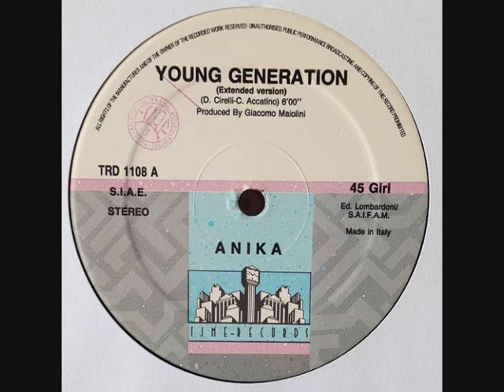Anika ‎– Young Generation (1989)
Label:
Time Records ‎– TRD 1108
Format:
Vinyl, 12", 45 RPM
Country:
Italy
Released:
1989
Genre:
Electronic
Style: